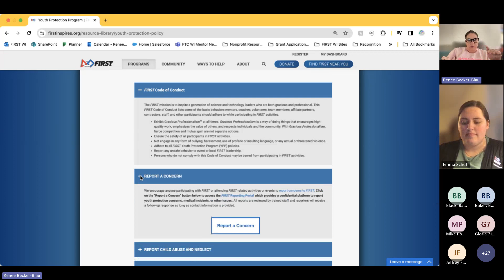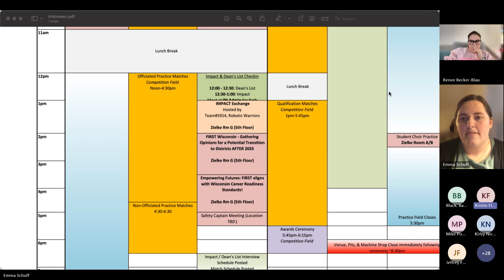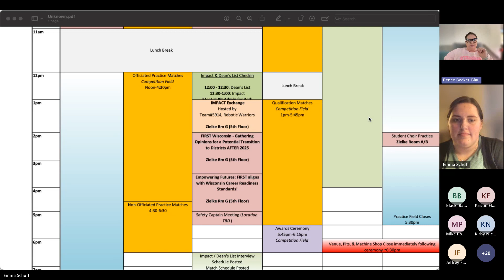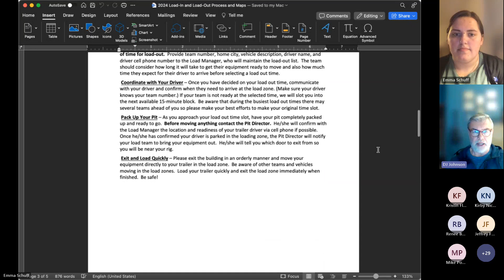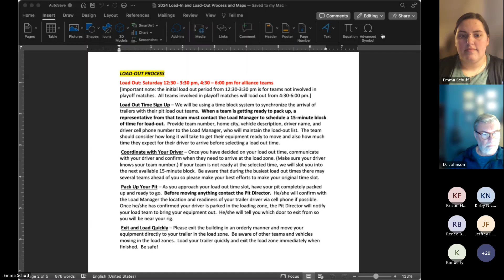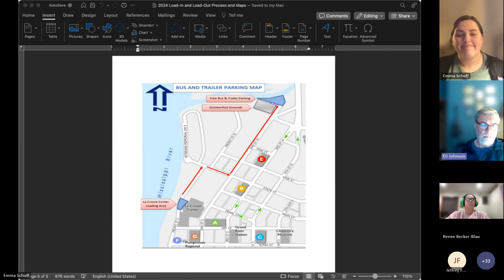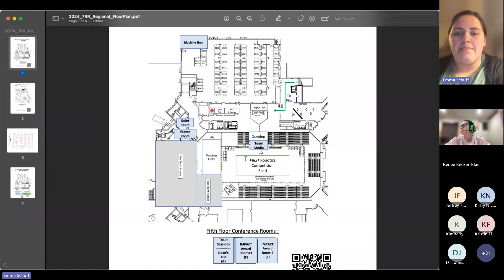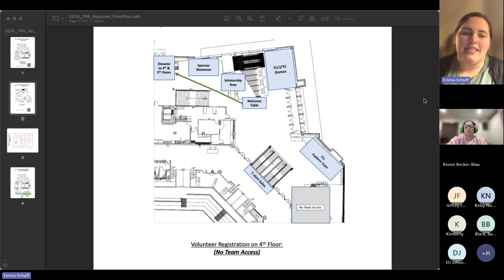FIRST Wisconsin - 2024 Pre-Event Meeting for the Seven Rivers Regional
FIRST Wisconsin
FIRST Robotics Competition
Seven Rivers Regional
Pre-Event Meeting